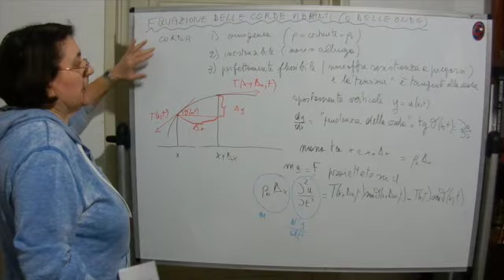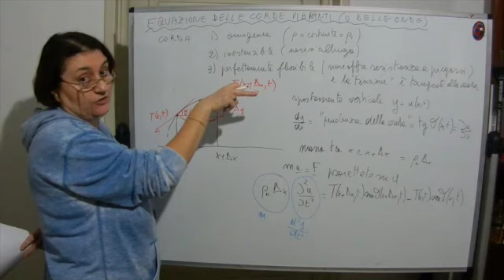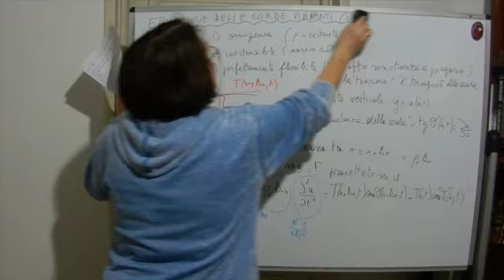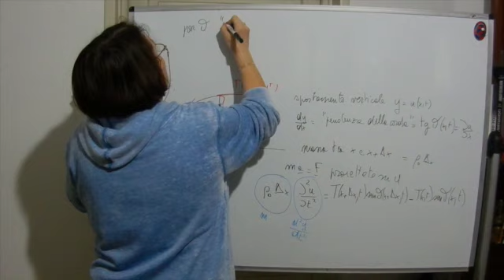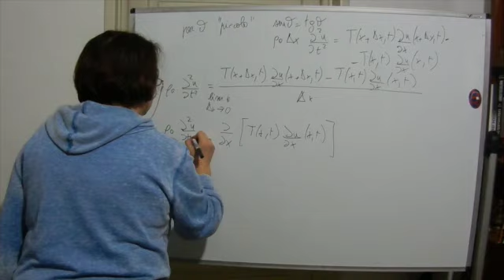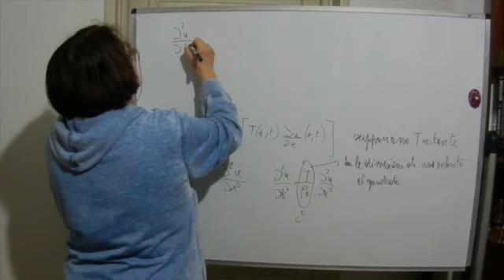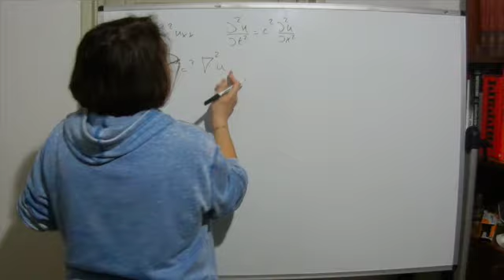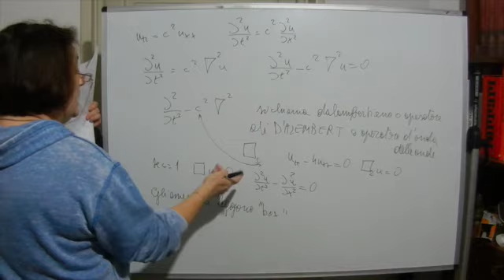Equazione delle onde ( 14 )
In questo video viene spiegata l'equazione delle onde.
Per sostenere la Prof Silvia e il suo lavoro Iban :
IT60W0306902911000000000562